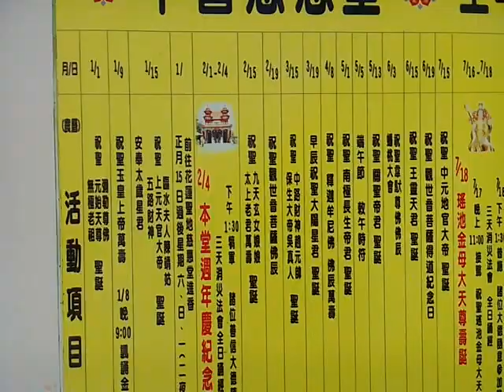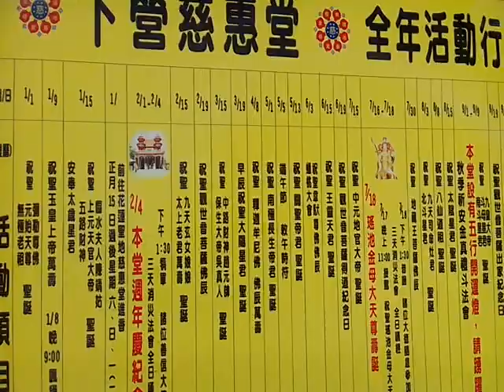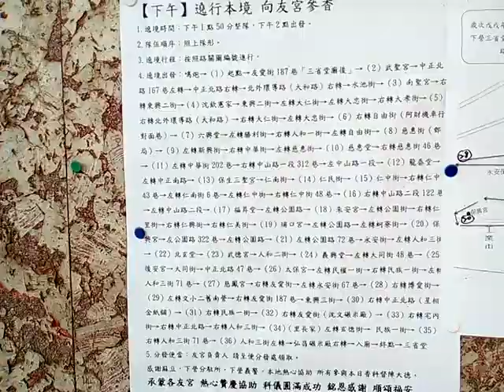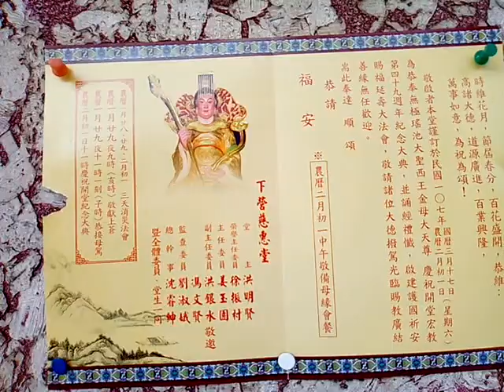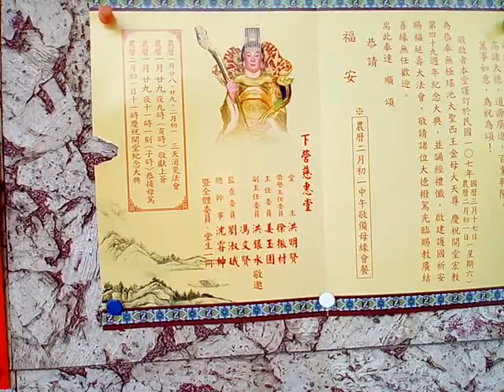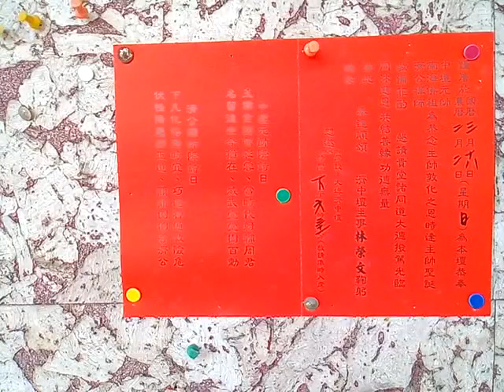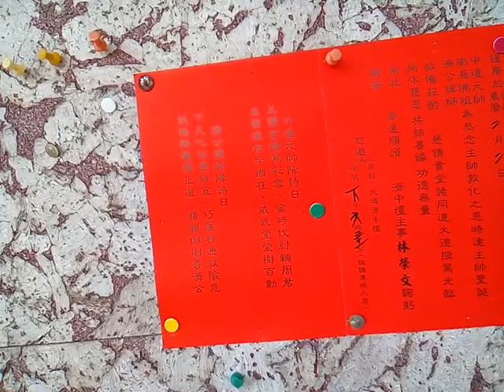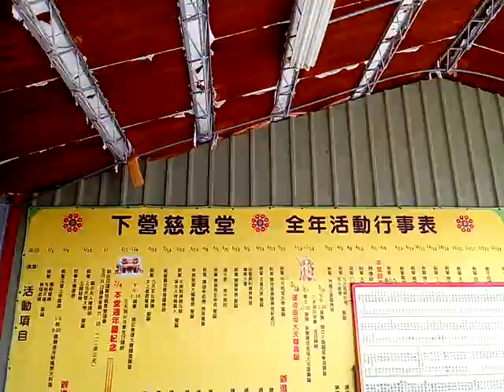VID 20180317 122919 下營慈惠堂49週年堂慶農曆二月初一日